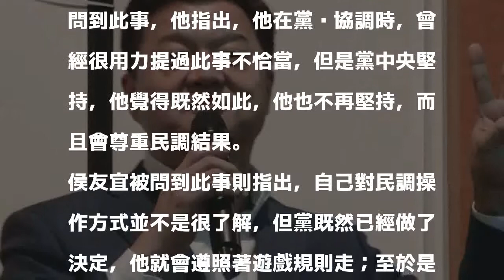清明節連假辦民調 侯周兩人都支持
〔記者翁聿煌／新北報導〕國民黨2018新北市長初選將於清明節連續假期舉辦全民調一事，參選新北市長的周錫瑋和侯友宜今天異口同聲表達支持，黨中央將於4月3、4、5日舉行全民調，決定由誰代表國民黨出戰新北。

發表評論評論如下。